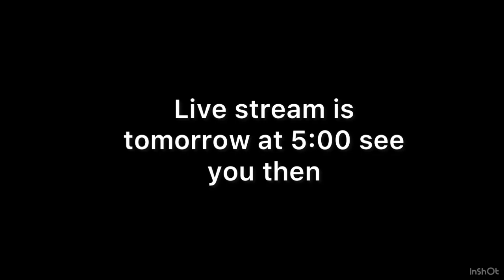Hive Winter Trapping (Part 2) + Bonus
Hell everyone, The reason that I was going will be in the video
I’ll be streaming at 5 tomorrow so come by and see me
Again Thank you for those who are supporting me
I hope I can return the favor